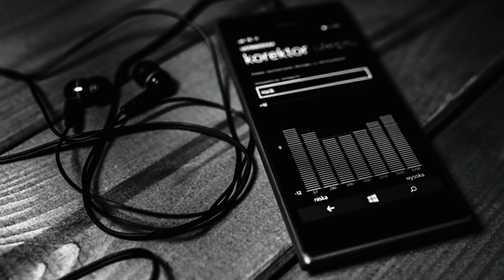как кристина си попала в блэк стар